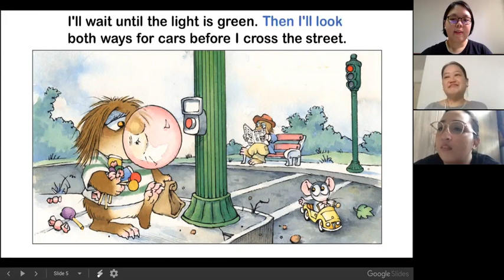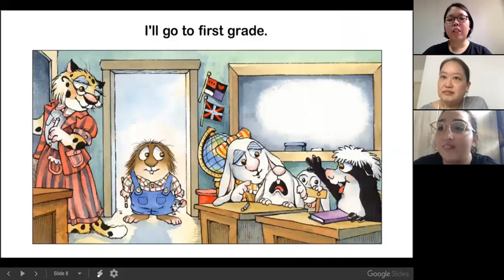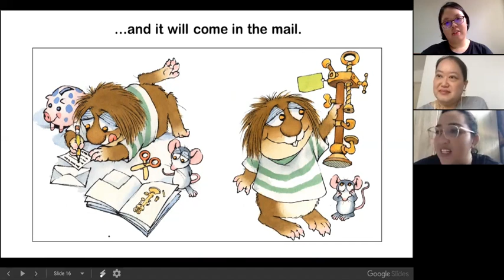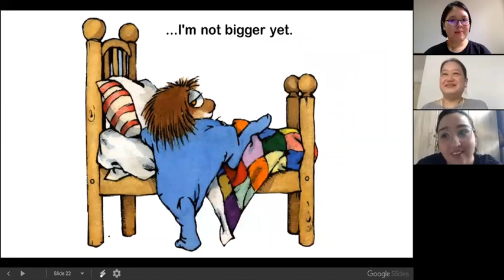When I Get Bigger by Mercer Meyer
A read aloud story of "When I Get Bigger" by Mercer Meyer